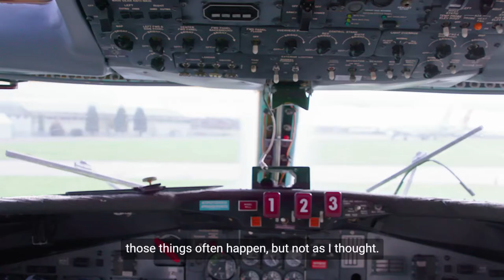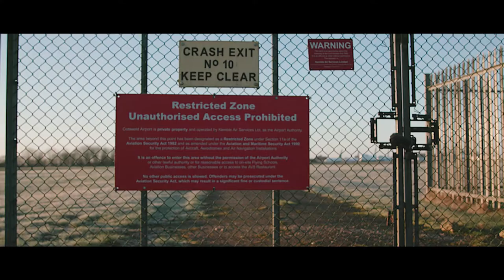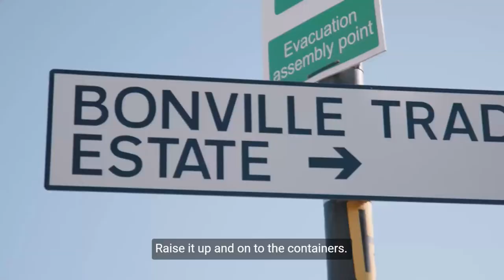Johnny Palmer tells the story of PYTCHAir from Kemble to Bristol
In this video PYTCH Founder Johnny Palmer shows the journey of buying a boeing 727 and transporting it to Bristol.  Johnny Palmer is founder of PYTCH, Luna Domes and the Warleigh Weir Project.